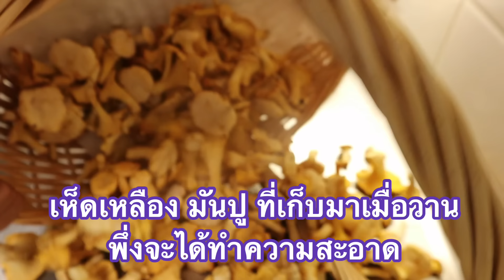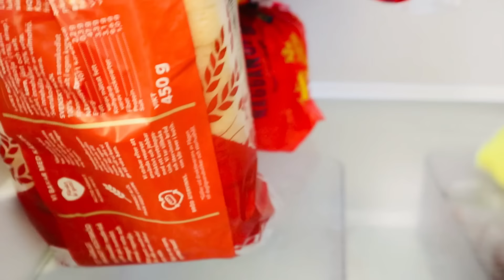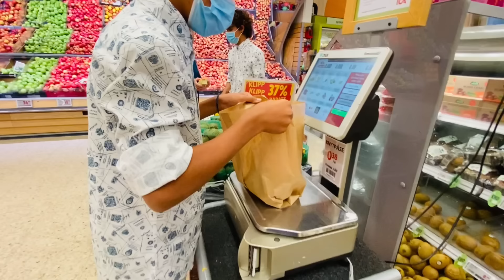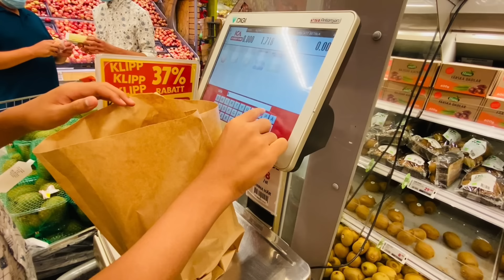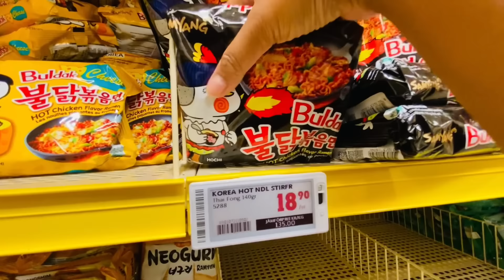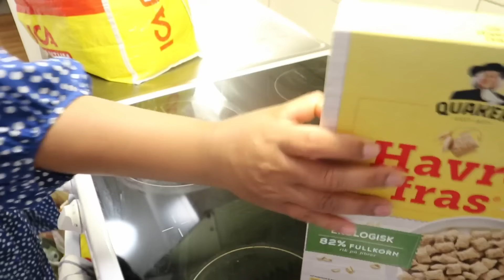10-07-21#หนีเที่ยวเดี๋ยวๆกลับ😅จ่ายตลาดยุคโควิดดูงบแล้วแล้วเหนื่อยใจ😢